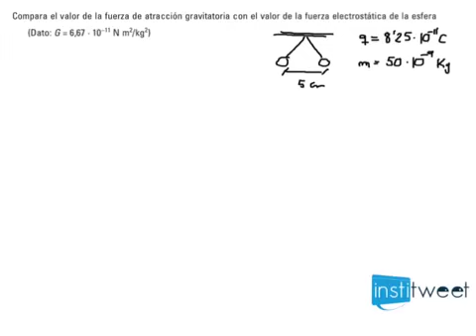Problema comparación fuerza electrostática y gravitatoria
Enunciado del ejercicio resuelto:
Compara el valor de la fuerza de atracción gravitatoria con el valor de la fuerza electrostática de laesfera de la
actividad 29. (Dato: G = 6,67 · 10
−11
N m
2
/kg
2